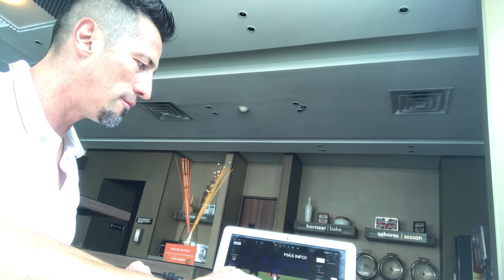Cómo Construir Tu Negocio (Parte 3 ISEE CIERRE) 💪🏼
En esta serie de 4 vídeos le explico a nuevos líderes cómo construir su negocio de viajes de network marketing 🚀🌎🏖💵

3) CIERRE 💪🏼

La grabación de estos 4 vídeos fue una mentoria que hice con algunos de mis líderes, explicando la psicología de nuestro sistema, con preguntas y respuestas:

¿NO quieres vender tu alma, tu salud y tu familia para alcanzar tus sueños?
Unete de manera gratuita a Freedom University para recibir contenido valioso para vivir una vida de LIBERTAD.

Si te interesa trabajar con César&Pamela para trabajar en su empresa de Viajes de redes de mercadeo, contáctanos directamente:

Cesar y Pamela es una organización internacional que entrena equipos en más de 20 países en las áreas de relaciones interpersonales, negocios, y liderazgo, ayudándote a alcanzar tus sueños sin vender tu alma tu salud y tu familia en el proceso.

Acerca de Worldventures:
La empresa Worldventures tiene oficinas en cada continente.  En EEUU puedes encontrar las oficinas corporativas en el área de Dallas, donde se programan los Dreamtrips y donde Rovia organiza todo tipo de viajes.

Worldventures es la única empresa de multinivel (redes de mercadeo o network marketing) de viajes en las 100 más grandes del mundo.

Con el idioma español siendo la lengua más hablada del mundo, España está en los planes inmediatos de apertura de Worldventures (como ya ocurrió con Colombia, Mexico y Puerto Rico).  El resto de Latinoamérica no tardará en venir.

➡ ✉ ¡Contáctanos AHORA!